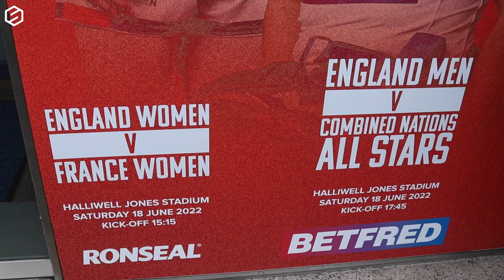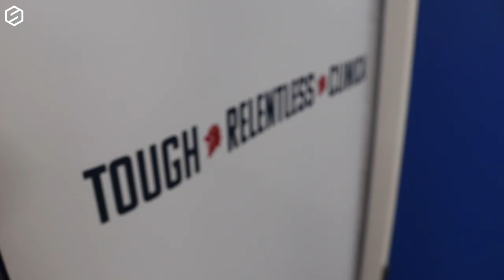England vs Combined Nations All-Stars | An alternative look at the International double header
We take you closer to the action from the International Double Header as England Women's took on France, whilst the men faced the Combined Nations All-Star

The Sportsman

Audio code: 02ABFZEPOD7J45BW, PBSWMKDMJWMDGIS3, 2AHFK7Y7HX9EEDYI, IB4NKJ9CAXSXAM92